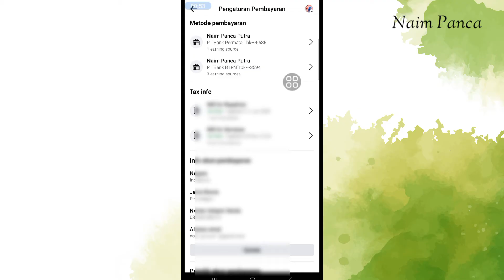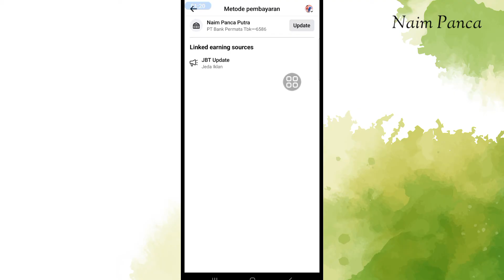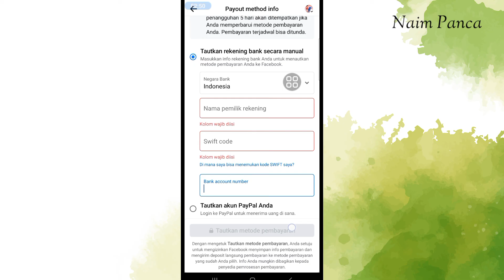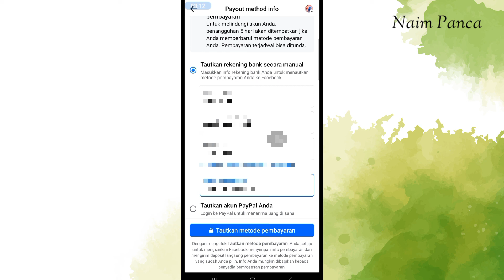Cara Mengganti Rekening Pembayaran Facebook Pro & Fanspage - Terbaru 2024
Di video ini saya bagikan tutorial mengganti rekening pembayaran Facebook Pro & Fanspage

cara mengganti rekening pembayaran facebook, cara mengganti akun pembayaran facebook dari rekening ke paypal, cara mengganti rekening di facebook, cara mengubah rekening monetisasi facebook